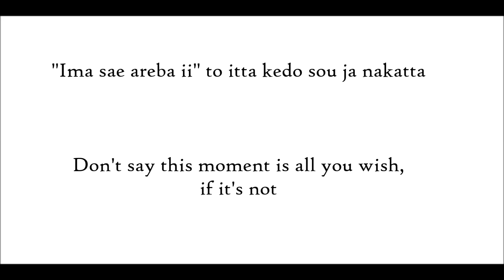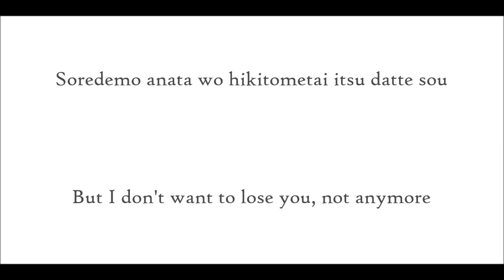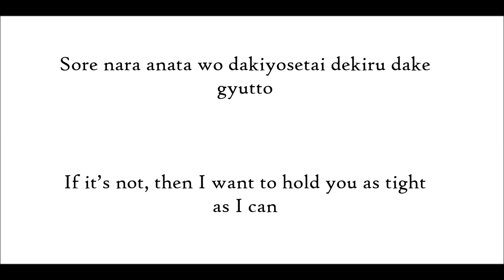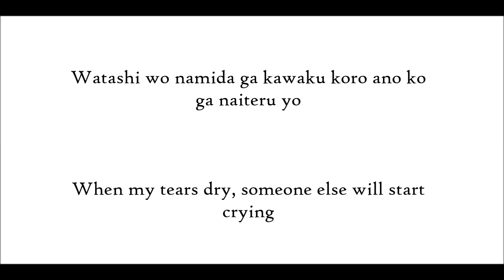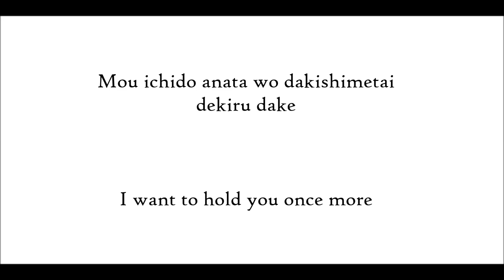Utada Hikaru - Dareka no Negai ga Kanau Koro [Lyrics and English]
Dareka no Negai ga Kanau Koro  誰かの願いが叶うころ
(When someone's wish comes true)
Artist: 宇多田ヒカル Utada Hikaru
Album: Ultra Blue [2006]

Romaji and English translation by Hachiklau
Video edit by Hachiklau